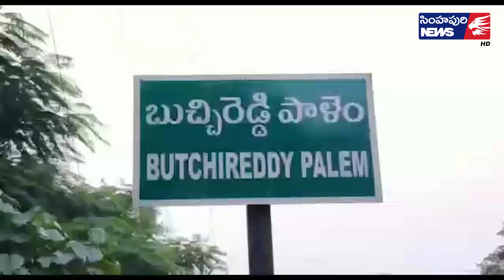అక్రమ గ్రావెల్ తవ్వకాలు ఆపాలంటూ బుచ్చి తాసిల్దార్ కార్యాలయం వద్ద నిరసన//Simhapuri News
అక్రమ గ్రావెల్ తవ్వకాలు ఆపాలంటూ బుచ్చి తాసిల్దార్ కార్యాలయం వద్ద నిరసన
బుచ్చిరెడ్డిపాలెం  మండలం లోని  పెనుబల్లి జొన్నవాడ గ్రామాల మధ్య ఉన్న తిప్ప పై అక్రమ తవ్వకాలు ఆపాలంటూ బుచ్చిరెడ్డిపాలెం తాసిల్దార్ కార్యాలయం వద్ద నిరసన కార్యక్రమం జరిగింది. పెనుబల్లి తిప్ప పరిరక్షణ సమితి ఆధ్వర్యంలో జరిగిన ఈ కార్యక్రమంలో పెనుబల్లి - జొన్నవాడ గ్రామాల ప్రజలు సిపిఎం నాయకులు పాల్గొని నిరసన తెలిపారు. అక్రమంగా గ్రావెల్ తవ్వకాలు జరుపుతున్న వారిపై చర్యలు తీసుకోవాలంటూ నినాదాలు చేశారు. అనంతరం తాసిల్దార్ హమీద్ కు సమస్యను వివరించి పరిష్కరించాలని కోరారు. దీనిపై  తాసిల్దార్ స్పందిస్తూ తవ్వకాలను ఇప్పటికే నిలుపుదల చేయించామని  భవిష్యత్తులో సైతం తవ్వకాలు జరగకుండా చర్యలు తీసుకుంటున్నా మని వారికి తెలిపారు. ఈ కార్యక్రమంలో ఆయా గ్రామాల ప్రజలతో పాటు సిపిఎం నాయకులు శ్రీనివాసులు, మల్లికార్జున, జానీభాషా, మాధవ్ తదితరులు పాల్గొన్నారు.